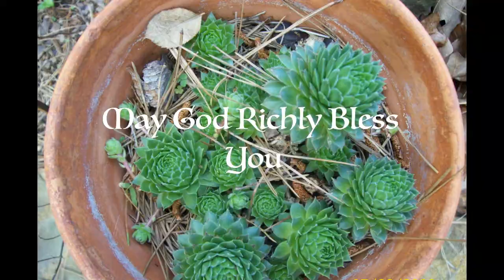Day 5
II Samuel 22:31 (& Psalms 18:30)
Proverbs 5
Psalms 21-25
The Gospel of John, Chapter 5
May God richly bless you as you listen to His Word!
These portions of scripture are read from the World English Bible, which is a revised edition of the American Standard Bible and is a public domain edition of the Holy Bible in modern English.
If you would like to read along, you may find it or at many other Bible websites.